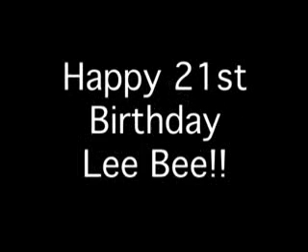Two Months Earler... (aka Lee's Birthday Short)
this is what happens when you try and mess with a present from toby and chris